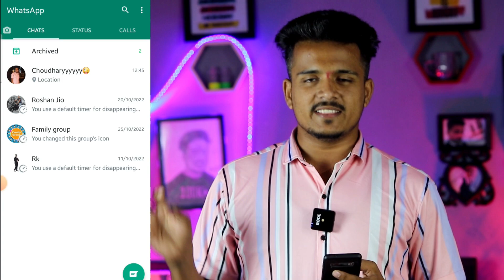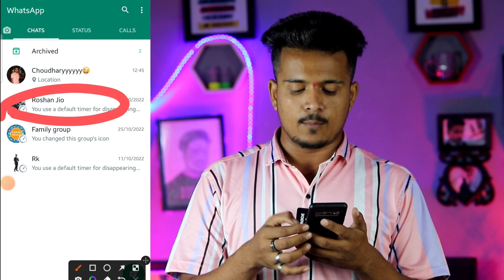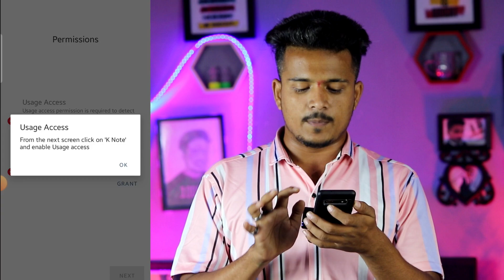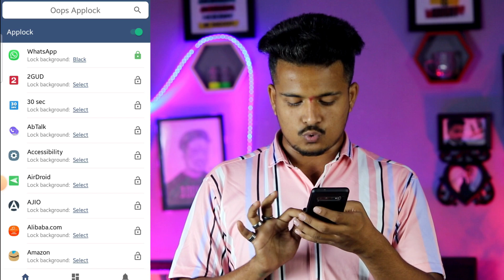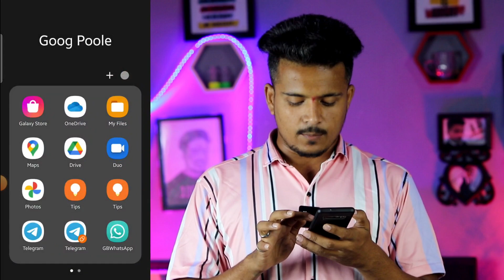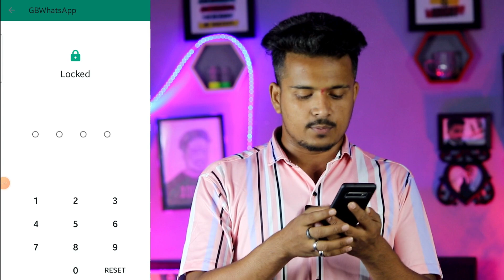Hide Your WhatsApp Chat New Trick 2022 काश पहले पता होता ? WhatsApp Chat Ko Hide Kaise Kare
Hide Your WhatsApp Chat New Trick 2022 काश पहले पता होता WhatsApp Chat Ko Hide Kaise Kare  || How To hide whatsapp chat  || Hide whatsapp chat

abut this videos . . ,,,,,,,,,,,,,,;llllllllllllll.

 whatsapp ki chat ko kaise hide kare / chupaye
 whatsapp secret chat kaise chupaye
 whatsapp ki chat ko kaise hide kare
 whatsapp ki message ko kaise chhupaye
 whatsapp secret tricks
 whatsapp message hide kaise kare
 whatsapp pr kisi bhi chat ko kaise hide kare
 whatsapp ki kisi bhi message ko kaise chhupaye
 whatsapp ki kisi bhi message ko kis tarah hide kare
 kaise chupaye whatsapp ki kisi bhi chat ko
how to hide whatsapp chat without archive in iphone
 how can i permanently hide my whatsapp chat
 how do i hide contacts on whatsapp android
 how do i hide whatsapp messages on iphone